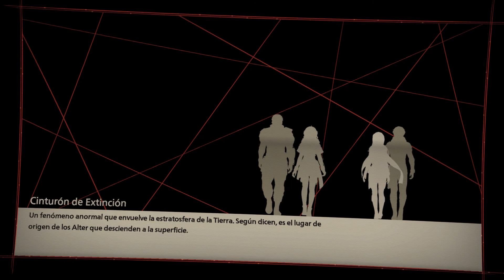Scarlet Nexus Gameplay 4